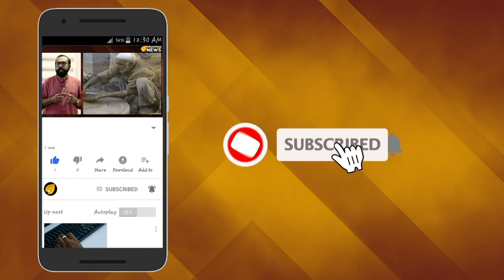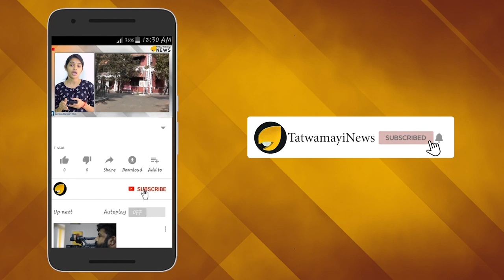വിശ്വാസവോട്ടെടുപ്പില്‍ ഭൂരിപക്ഷം തെളിയിച്ച് ബിജെപി സര്‍ക്കാര്‍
ക​ർ​ണാ​ട​കത്തില്‍ ബി എസ് യെദിയൂരപ്പയുടെ നേതൃത്വത്തിലുള്ള ബി ജെ പി സര്‍ക്കാര്‍ വിശ്വാസവോട്ട് അതിജീവിച്ചു.ശബ്ദ വോട്ടോടെയാണ് യെദിയൂരപ്പ സര്‍ക്കാര്‍ വിശ്വാസ വോട്ട് നേടിയത്.105 അംഗങ്ങള്‍ക്ക് പുറമെ ഒരു സ്വതന്ത്രനും യെദിയൂരപ്പയെ പിന്തുണച്ചു.മൂ​ന്നു മാ​സ​ത്തേ​ക്കു​ള്ള ധ​ന​ബി​ല്ലും യെ​ദി​യൂ​ര​പ്പ ഇ​തി​നൊ​പ്പം ത​ന്നെ പാ​സാ​ക്കി.